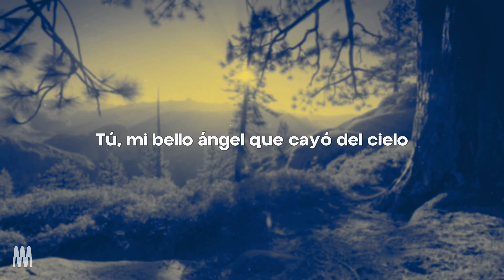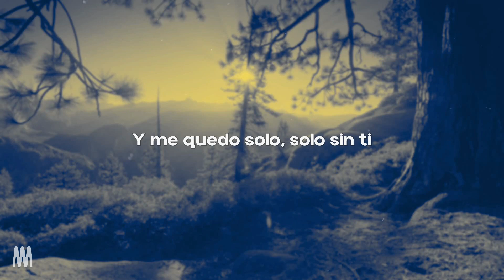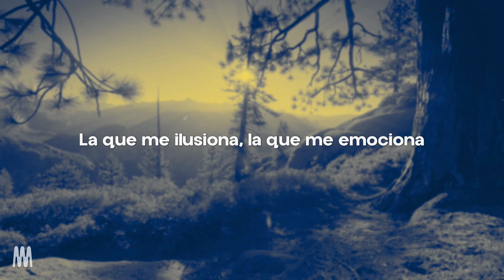Natanael Cano - Mi Bello Angel (Letra/Lyrics)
[Letra de "Mi Bello Ángel"]

[Coro]
Solo hay un еspacio, solo hay un abismo
Es que yo pierdo el ritmo cuando mе abandonas

[Interludio Instrumental]

[Verso 2]
Viniste a reconformarme, a rehabilitarme, tú mi bello ángel
Yo estaba perdido
Siento que después de ti yo soy otra persona, ya no me conozco
¿Qué pasó conmigo?

[Outro Instrumental]